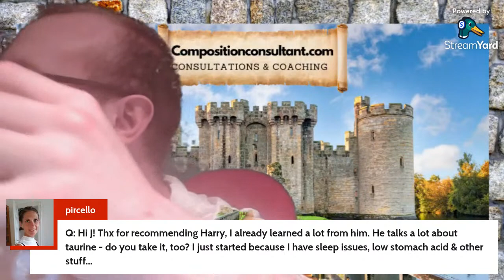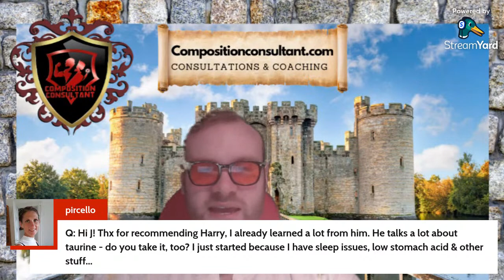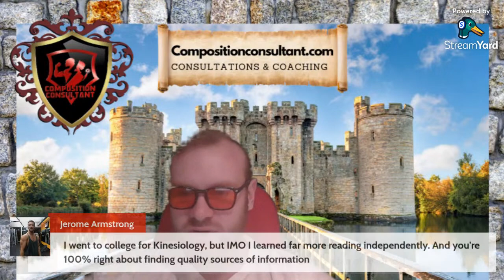Carnivore MUSCLE Ramblings | LIVE Q&A #4